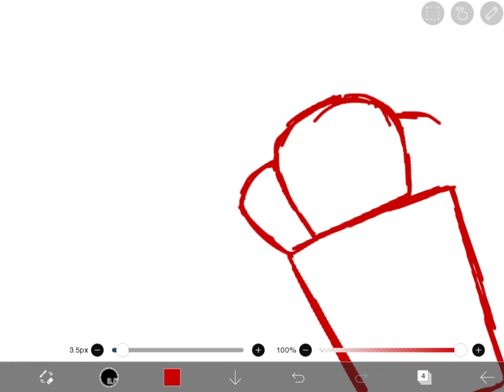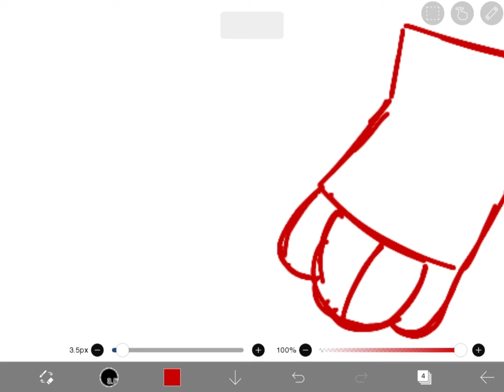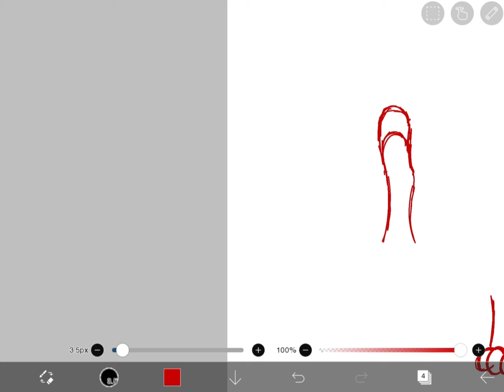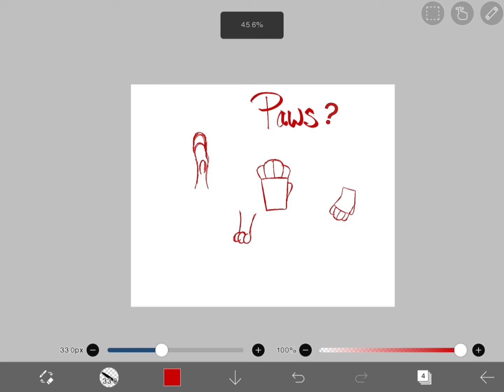How to Draw Paws?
Drawing paws is hard, okay?

But, in all seriousness, my commissions are open! (Pls, I’m broke /hj)